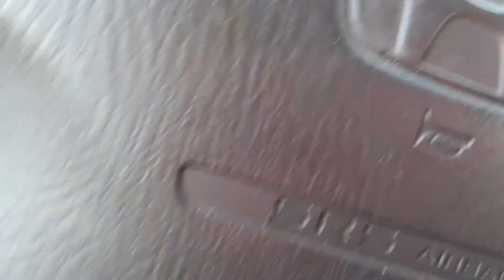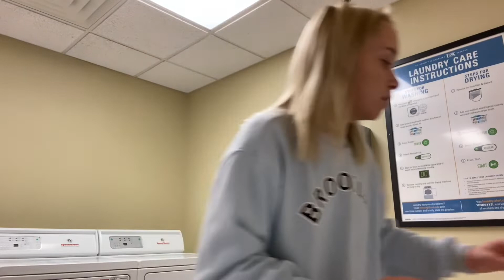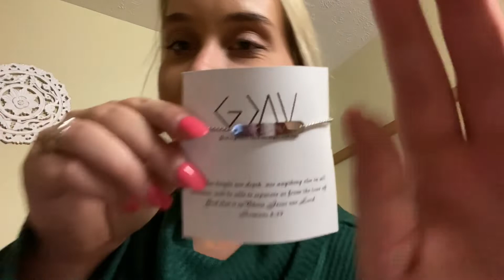vlogmas week 4: the end :)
Vlogmas is officially over! Hope you enjoyed my weekly series. Let me know of any videos you'd like me to film in the comments below.